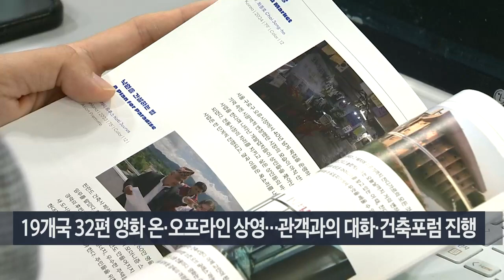"건축, '삶과의 연결' 시작점"... 서울국제건축영화제 9월 개막 (20240731)